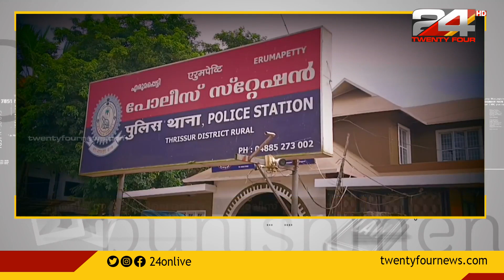ബംഗാളിൽ തട്ടിപ്പ് സംഘം ബന്ദിയാക്കിയ തൃശൂർ സ്വദേശിയെ രക്ഷപ്പെടുത്തി